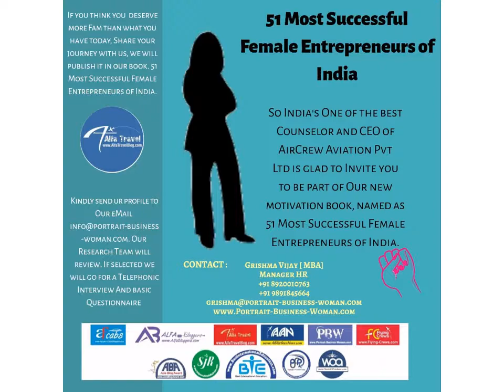Satpura Jungle Retreat